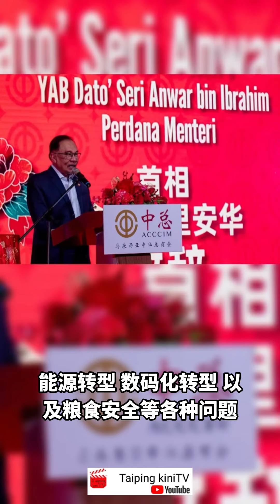安华有信心执政至届满 承诺团结政府今年重点重振经济